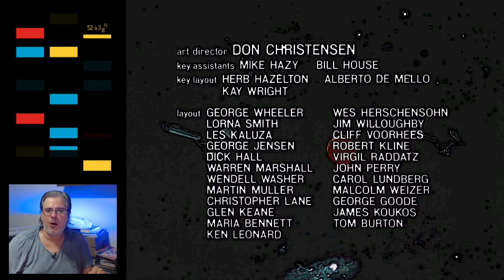Revisitando "The Jihad" (Star Trek, TAS, 1x16)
A mais antiga potência espacial da galáxia recruta Kirk e Spock para um grupo de elite. Sua missão: resgatar uma relíquia sagrada perdida, a fim de evitar uma guerra em escala galáctica. Este é "The Jihad", o último episódio da primeira temporada da Série Animada de Jornada nas Estrelas, que vamos revisitar agora.